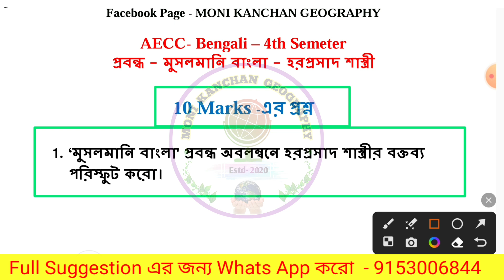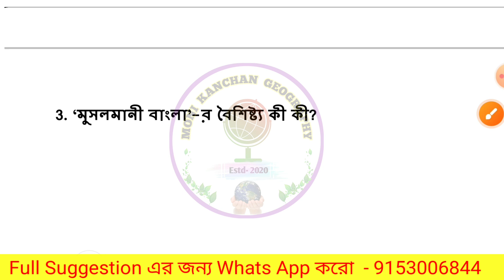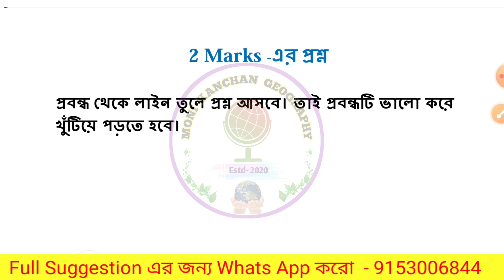4th Semester AECC MIL Bengali Suggestion 2024 || Vidyasagar University // মুসলমানী বাংলা - প্রবন্ধ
🛑🛑🛑 4th Semester AECC Bengali Paper এর 2024 সালের সম্পূর্ণ সাজেশনের PDF File নিতে হলে Whats App করো - 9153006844 নং এ। PDF মূল্য 50 Rs Only.

Your Quarries-
4th semester bengali compulsory suggestion